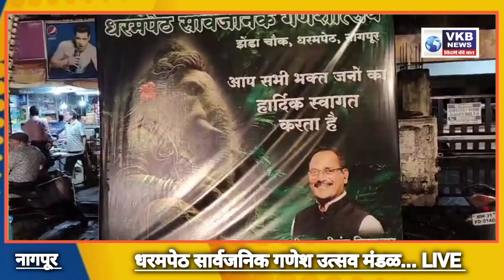nagpur - धरमपेठ सार्वजनिक गणेश उत्सव मंडळ तर्फे आकर्षक सजावट...धरमपेठचा राजा